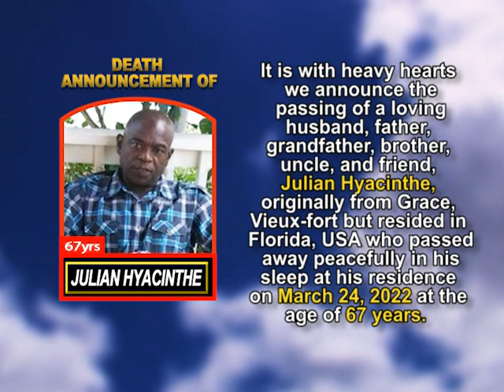Julian Hyacinthe meduim